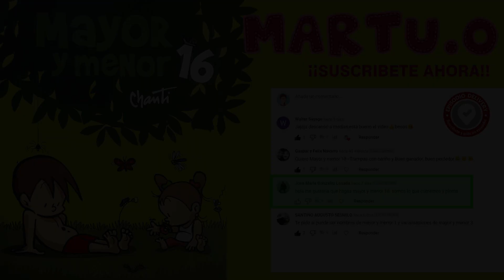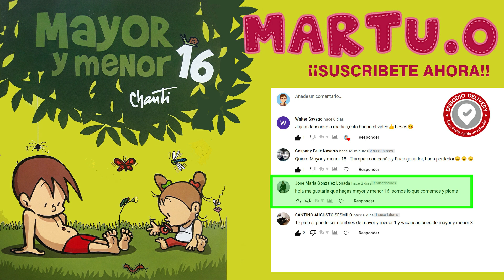Mayor y menor 16 - Somos lo que comemos y Ploma 😊 Martu te cuenta 📞EPISODIO DELIVERY📞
Bienvenidos a un nuevo ¡¡EPISODIO DELIVERY!!
Hice este episodio por que @josemariagonzalezlosada7179  lo pidió,
muchas gracias por tu pedido.

Hoy presentamos del libro 16:

"Somos lo que comemos"
y
"Ploma"